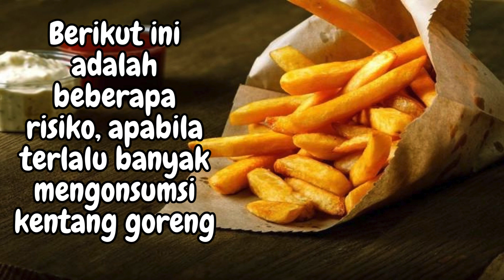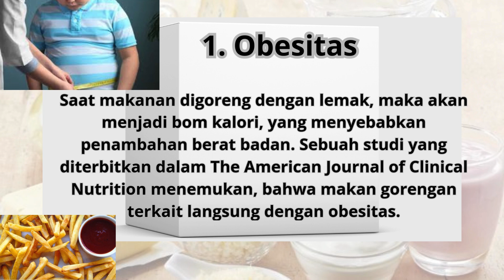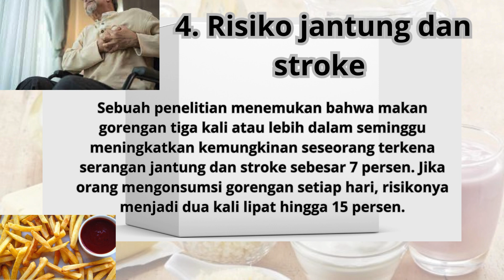5 Efek Samping Makan Kentang Goreng Terlalu Banyak yang harus kita waspadai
5 Efek Samping Makan Kentang Goreng Terlalu Banyak yang harus kita waspadai semoga infonya bermanfaat ya